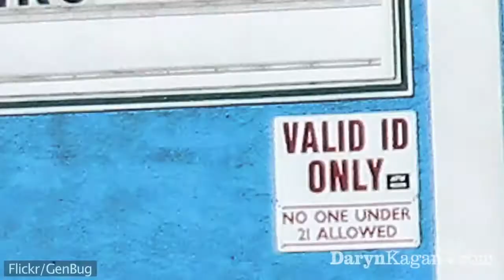Deborah Norville: Private Moments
Deborah Norville shares a story about her early adventures in TV News.